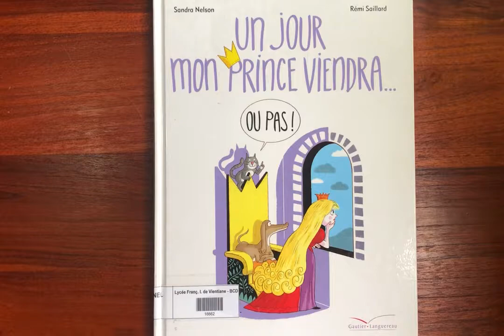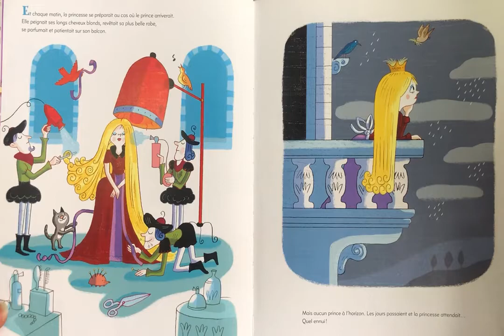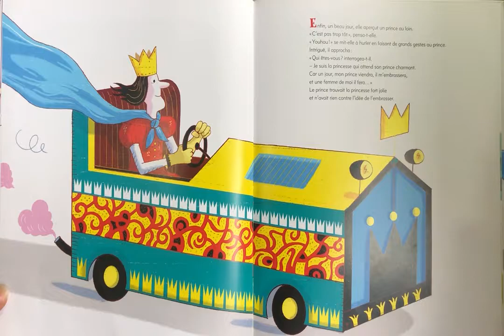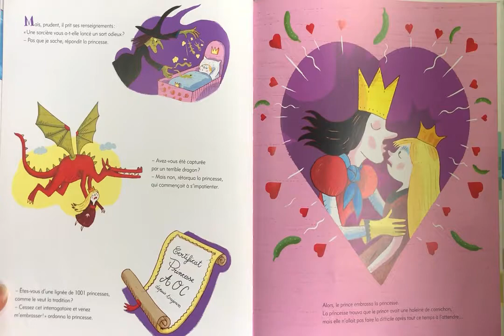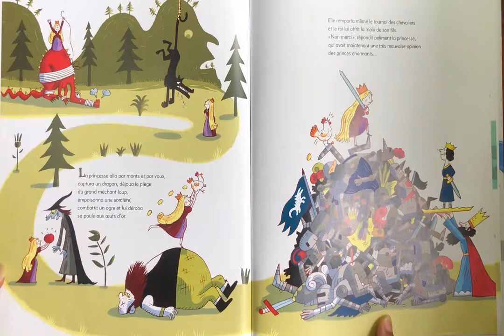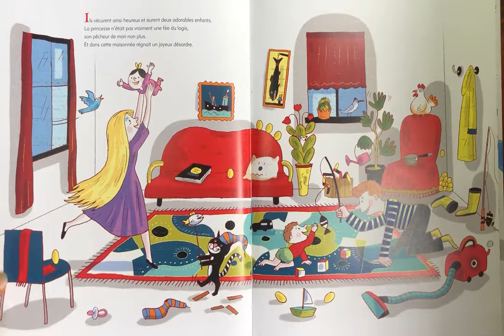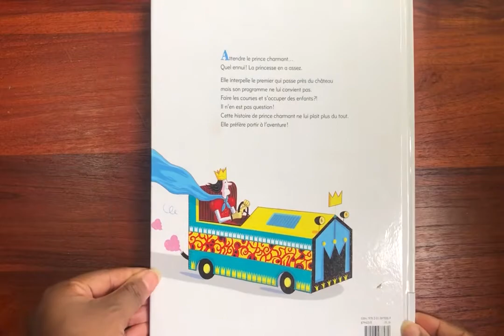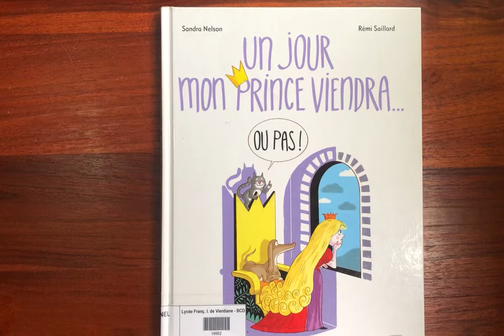Un jour mon prince viendra... ou pas !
Pour les élèves de la BCD du Lycée Français International de Vientiane, Laos
Niveau Cycle 1 (GS), Cycle 2 (CP-CE1-CE2) et Cycle 3 (CM1-CM2)